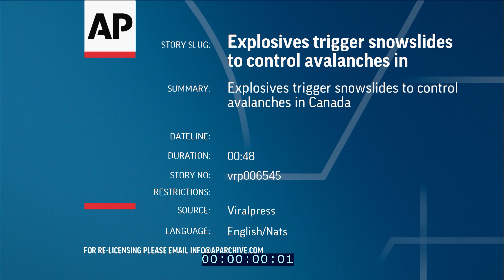Explosives trigger snow slides to control avalanches